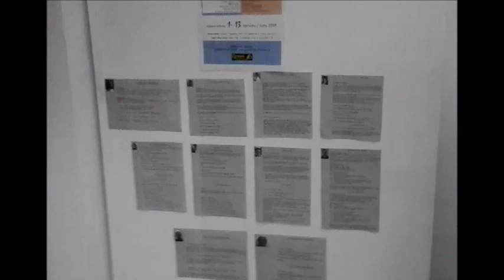Exhibitions at EPsilon Art Gallery, April- May -June 2018